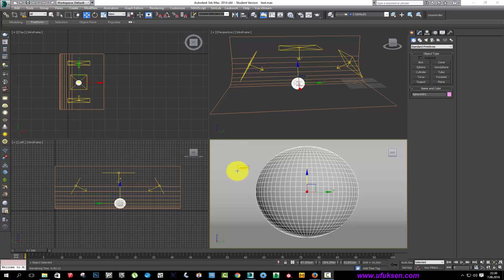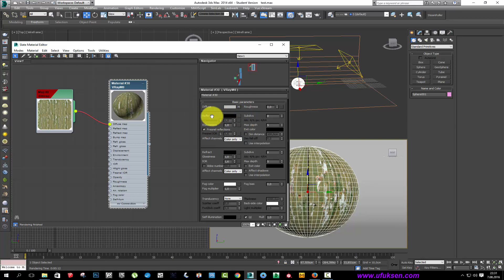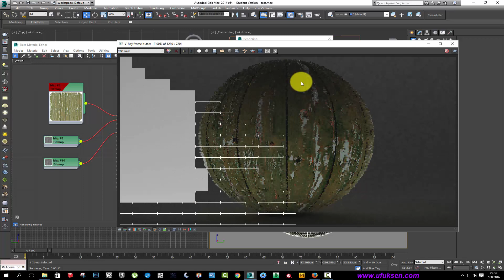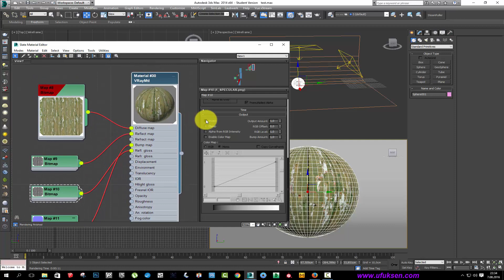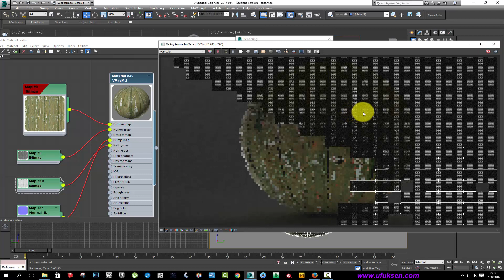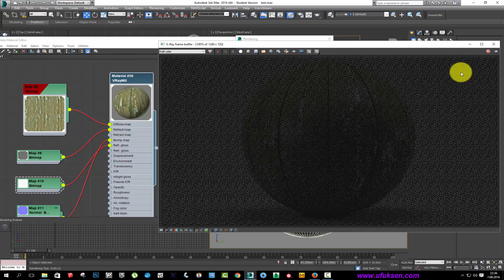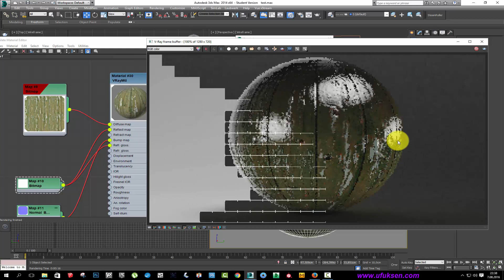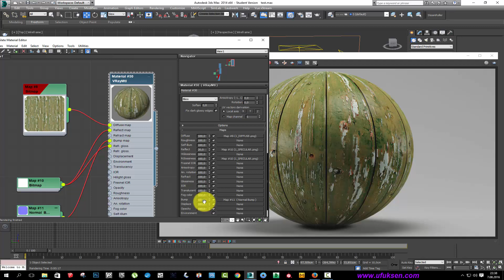Sketchup 3DsMax Vray Render : Kaliteli Ahşap Materyal Hazırlama 08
Bu çizimler sırasında takıldığınız her konuda sitemizden videoları izleyerek yardım alabilirsiniz.Her videonun sonundaki yorum kısmına kolayca giriş yapıp sorularınızı sorabilirsiniz.Kısa zamanda sorularınızın cevaplandığını göreceksiniz.